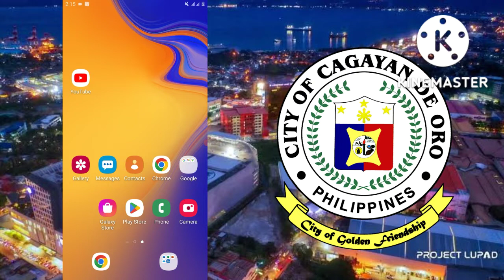how to edit CAGAYAN DE ORO CITY basketball jersey sublimation design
Using
ADDTXT APP
ERAZER APP